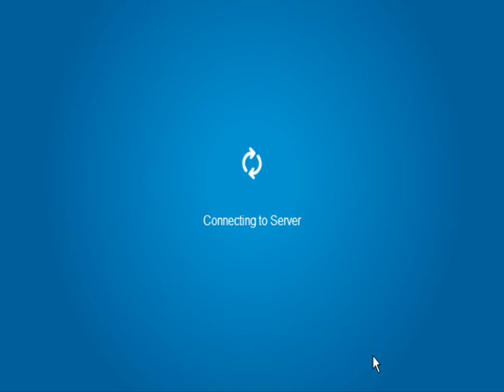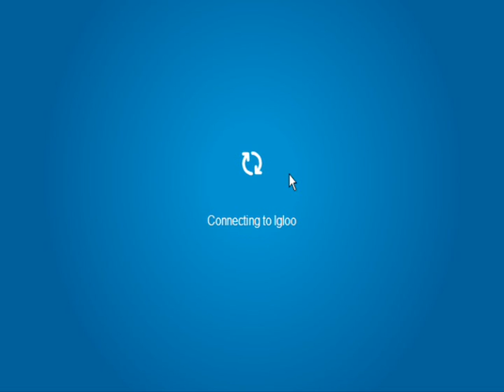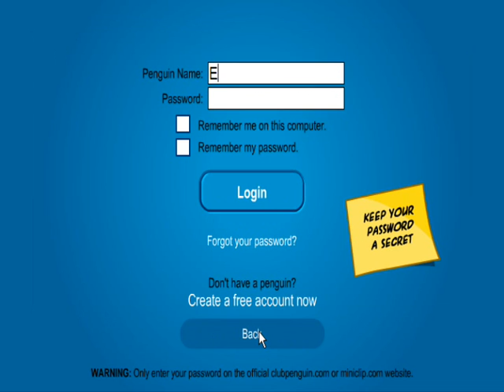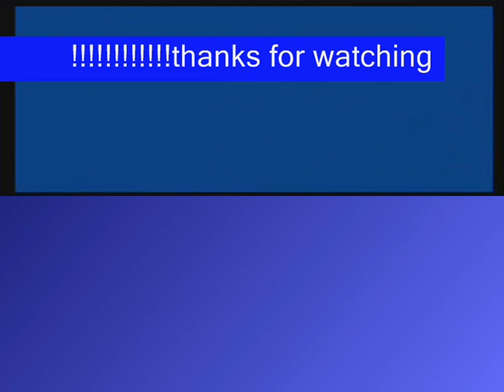123tommys's show- episode 5- accounts i know clubpenguin.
my accounts i know in clubpenguin- 123tommys's show!